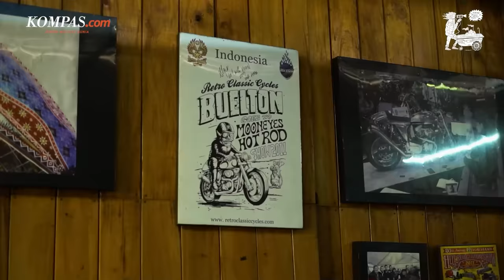[BEGINU S6E3]: Lulut Wahyudi, Kustomfest, dan Masa Depan Kultur Kustom Indonesia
Kultur kustom menjadi perhatian publik ketika Presiden RI Joko Widodo berkendara dengan motor kustom favoritnya. Namun, hal tersebut tidak serta merta menjamin pemilik motor kustom di Indonesia memiliki kemudahan dalam mengurus legalitasnya.

Lulut Wahyudi, penggagas Kustomfest dan pemilik bengkel Retro Classic Cycles, berbagi cerita bagaimana potensi motor kustom di Indonesia bisa memiliki daya saing yang tidak kalah dengan produk luar. Hanya saja, regulasi menghambat keberlangsungan industri kustom di Indonesia yang masih berskala rumahan.

Kustomfest telah menjadi melting pot beragam komunitas untuk menghidupkan kultur kustom di Indonesia. Lulut membuktikan, kustom tidak lagi sebatas hobi, namun memiliki potensi besar menjadi salah satu  penggerak ekonomi di Indonesia yang berskala industri.

Simak obrolan Lulut Wahyudi Kustomfest bersama dengan Wisnu Nugroho di @Beginu Season 6 Episode 3 hanya di Youtube Kompas.com!